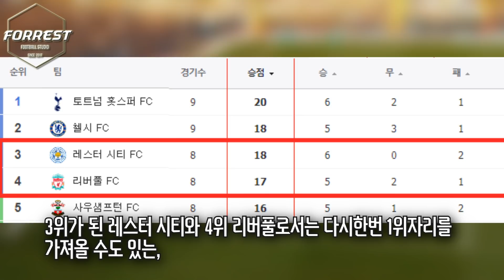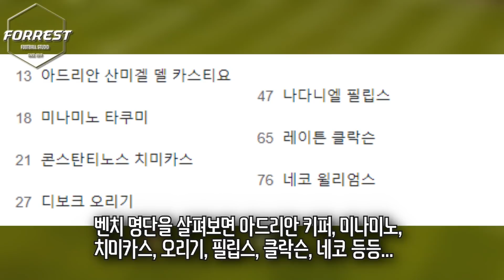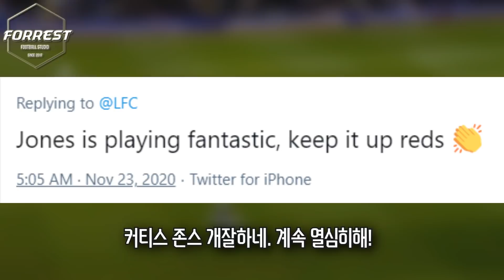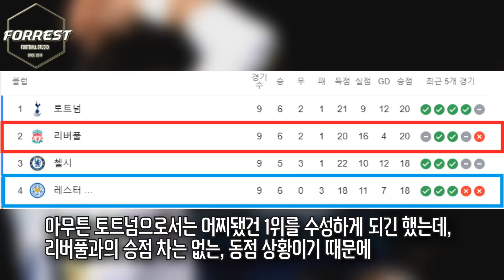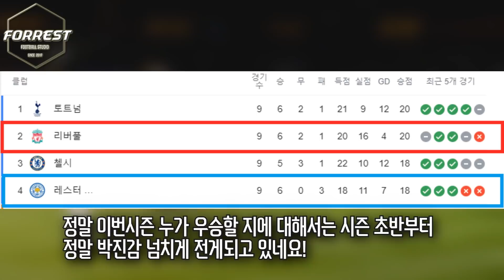"우리가 우승한다!!!" 리버풀, 주전 대거 부상에도 레스터 시티 격파!! 팬들 반응 모음 (리버풀 vs 레스터 시티)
구독!